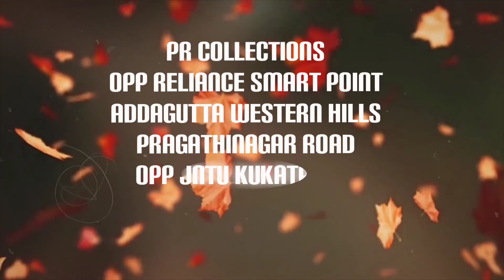Most Trending Western Wear frocks.Buy1 @15% Buy 2 or more@20 %... Christmas🎄& New Year Special Offer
Most Trending Western Wear frocks Designer Short Frocks..Buy 1 @ 15% Buy 2 or more @ 20 %... Christmas 🎄 and New Year Special Offer
Most Trending Designer Western Wear
Most Trending Designer Western Wear Frocks Western Wear dresses long frocks#pr
Most Trending Western Wear Tops Jeans Tops Short Frocks Designer Tops

PR collections Trending collections
Latest trending designer coat model dresses long frock straight cut kurtis trending kurtis. kphb shopping party wear dresses

# Western wear
# Jeans Tops
Frocks Designer Tops

designer dresses

summer collection

cotton dresses

shopping vlog

coat models

collections

kphb shopping
latest trending long length dresses
 long length dresses dresses designer frocks party wear dresses, party wear Sreedevi thinking flavours pr collections kphb shopping shopping vlog shopping

Address:
PR Collections
Addagutta, Western hills,
Opp Reliance smart point,
Pragathi nagar road, opp Jntu,
Hyderabad-500085

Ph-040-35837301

* If there is any damage and same product not sent then only return otherwise no return no exchange

* For size issue no return so confirm exactly ur size before placing order

* Unboxing video is compulsory for any sort of complaints

* colour variations will be there due to camera resolution and light effects so  no returns on that

* Quality depends on rate so no return on quality expectations

* No refunds on courier delay  after dispatches,if no courier service customer should pick up parcel from courier office

* print mistakes might be there .so no returns on that print mistakes

* Thread missing or popoings are not considered as damages

* In case of return customer should bare one side shipping charges

Payment mode:
Gpay, Phone Pe, Paytm to 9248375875
No COD